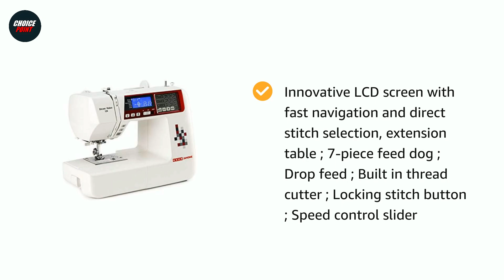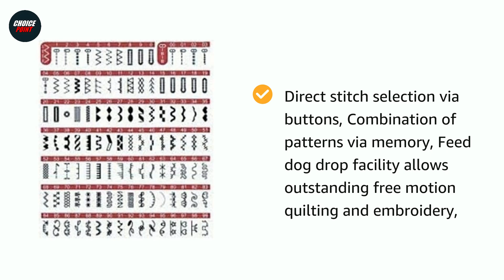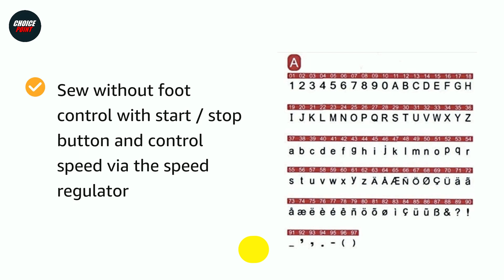Best Sewing Machine in India 2025 | Top Automatic Sewing Machines| Best Sewing Machine For Home Use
In this video we have reviewed the Top 5 Best Sewing Machine in India 2025 which can be useful for your Home.

1 - Bernette sew & go 8 Computerized Sewing Machine

2 - brother FS101 Computerized Sewing Machine

3 - Usha Janome Dream Maker 120 Automatic Zig-Zag Computerized Sewing
Machine

4 - Poolin Computerized Self Threading Sewing Machine

5 - Singer C5605 Computerized Sewing Machine

Also, if you’ve any queries about any particular Sewing Machine, you can ask me in the comment section below and I will try my best to answer all your queries.